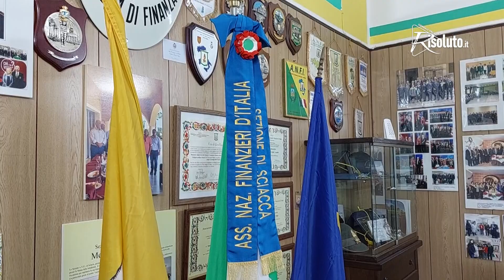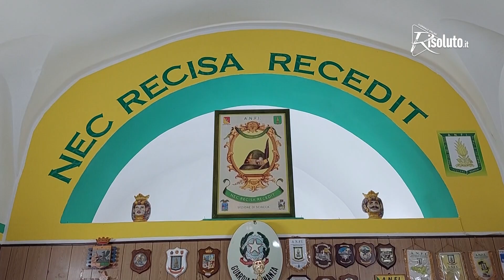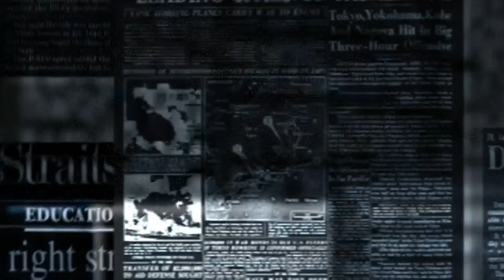AssoArma per la Madonna del Soccorso